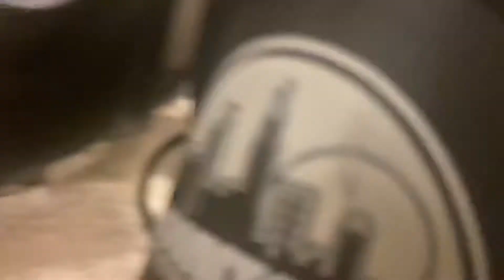Putting Luminous RGB LED Wheels on our Rollerblade Inline Skates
I’m an ancient aggressive street skater and prefer harder wheels, but I’m old now so I’ll see how these hold up with my skating style... I don’t see myself grinding handrails, curbs or hitting the skatepark anytime soon 😜

I bought my wife these wheels for her skates. They fit mine too so ordered me a set. I went from a size 58mm/88a with ABEC 7’s and she went from a size 78mm/82a with ABEC 5’s. Now we both have 64mm/82a wheels with ABEC 9 bearings. Riding around at night is really fun!

P.s. I pivot hard on my right rear wheel; after last night’s ride, I’ve already damaged this wheel’s rubber and have a crack/rip that will break a chunk off eventually and leave me with a bumpy ride. Now that I know my Rollerblade Downtown’s will fit a 64mm (58mm was the max size I could find in any literature), I’ll try other version wheels in the future. These were labeled as “LED Inline Wheels 64mm 82a Skate Roller blade Ripstik Light Up 4-Pack w/ Bearings”.